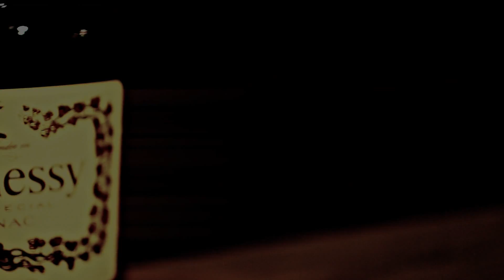Kashif Amar- Hennessey (Official Music Video) HD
Dir/Prod By: LGB Productionz